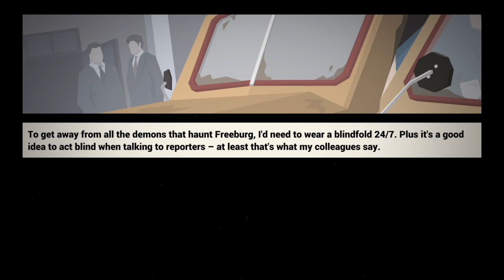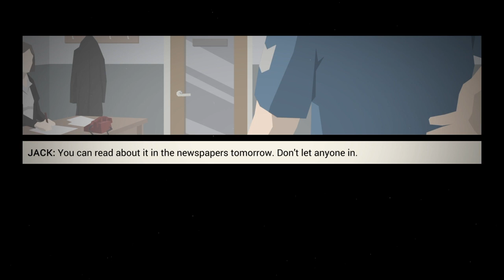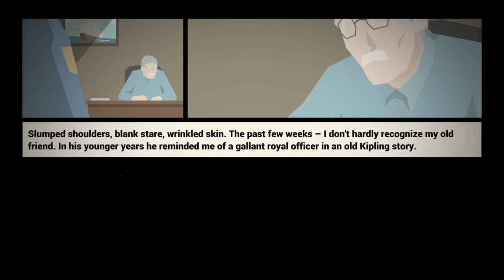This is the police | WARNING 18+ | gameplay walkthrough part 1